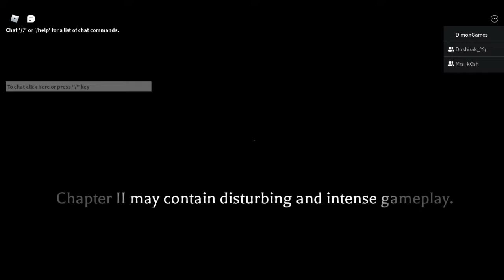У БАБУШКИ ПОЯВИЛАСЬ СЕСТРА?!?|The mimic|ROBLOX РОБЛОКС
📂Ссылки:
🔮Каналы: